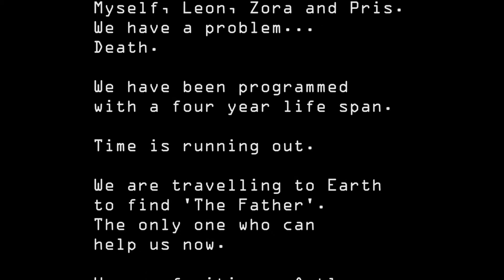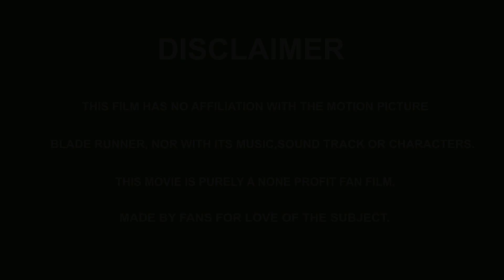SKINJOB a Blade Runner Story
Award winning short film made by the founders of AnimatiX Studios